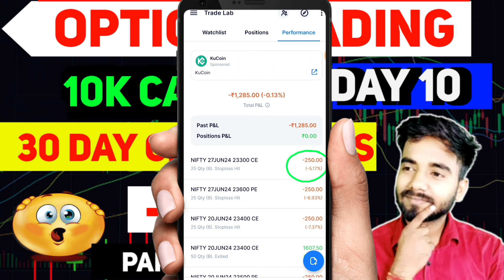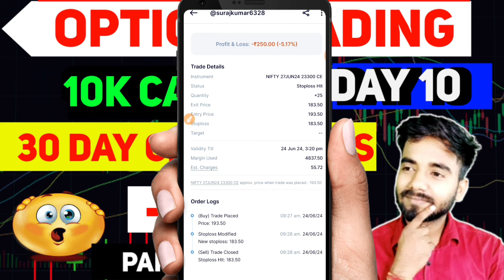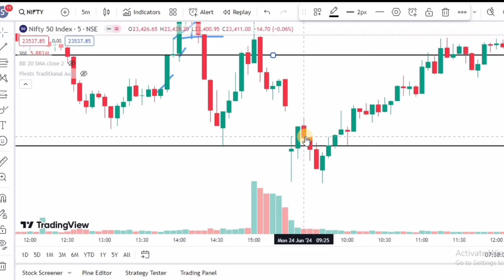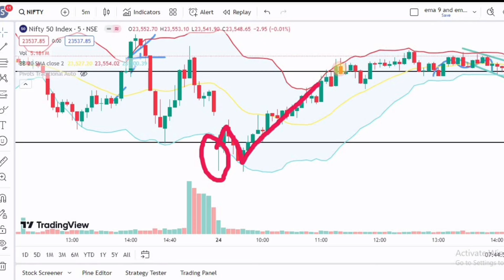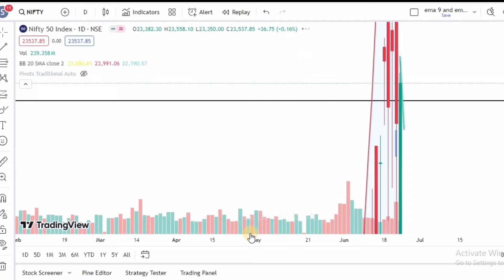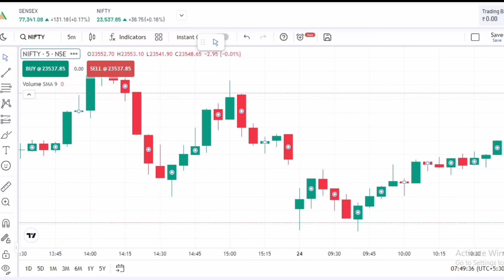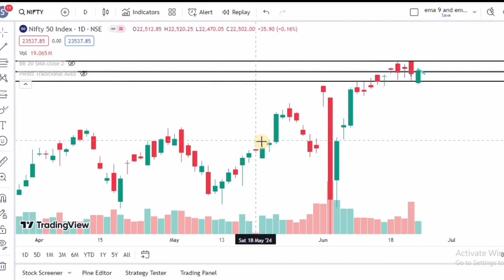[Day 10] 30 Day Option Paper Trading Challenge with 10K Capital 🎯 | My Small Trending Setup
Using 10k Capital For 30 Day Option Paper Trading Challenge(Day 06) live Trade in Nifty | My trending setup

FREE DEMAT ACCOUNT KHOLNE KE LIYE LINK PE CLICK KARE
  ANGEL ONE

चेतावनी :  शेयर बजार /stock market में ट्रेडिंग या निवेश अपने जोखिम पर करें। निवेश करने से पहले खुद भी रिसर्च जरुर करें। कभी भी लोन लेकर इन्वेस्टमेंट या ट्रेडिंग ना करें